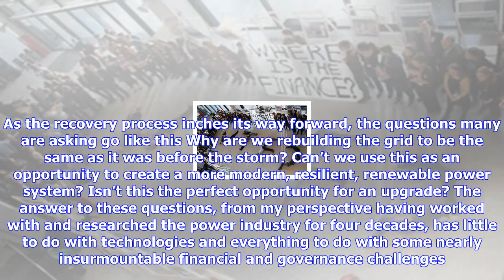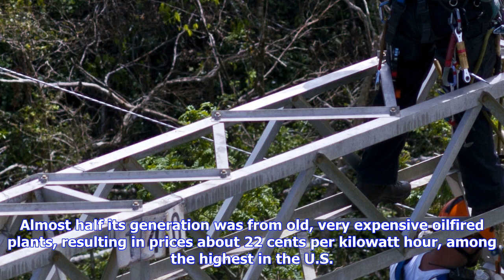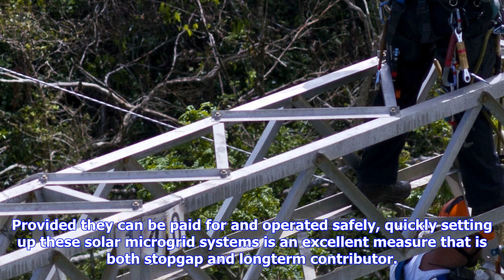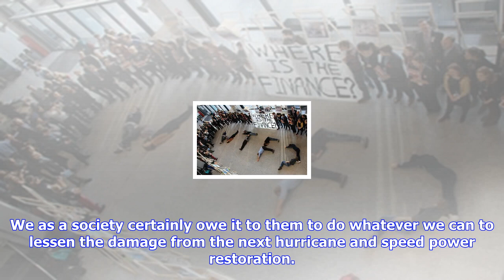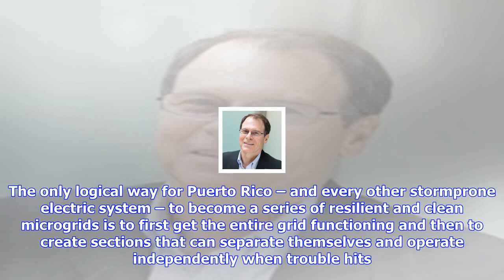Breaking News | Why solar 'microgrids' are not a cure-all for puerto rico's power woes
Why solar 'microgrids' are not a cure-all for puerto rico's power woes

In addition to its many other devastating human consequences, Hurricane Maria left the island of Pue...